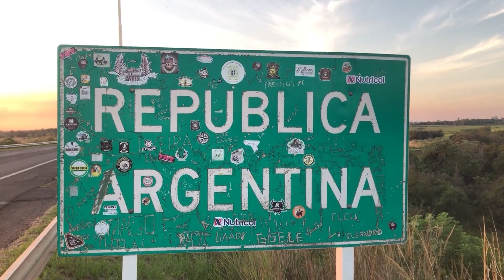NGFEDERAL - ENTRADAS, FECHAS Y TRANSPORTE: TODO LO QUE TENÉS QUE SABER DEL CARNAVAL DE CORRIENTES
El evento tendrá su primer fin de semana en el corsódromo Nolo Alías.
El Carnaval de Corrientes tendrá su fecha inaugural este viernes en el corsódromo Nolo Alías, con un  orden de ingreso de comparsas y agrupaciones ya definido  por la empresa organizadora.
Las noches de corso se desarrollarán durante el  viernes 27 y sábado 28 de enero, y el 3, 4, 10, 11, 17, 18, 19 y 20 de febrero.
El precio de los tickets van desde los  880 pesos hasta los $7.700, de acuerdo a la ubicación y al día elegido.
Por ejemplo, los únicos días en los que se puede conseguir la entrada  más barata es el viernes 27 de enero y viernes 10 de febrero,  a $800 + $80 (10% a los precios corresponde al Service Charge, señalaron desde la empresa).
Con el correr de las noches de la Fiesta de Momo, los precios de  los tickets más económicos van aumentando y pueden llegar a los $1650. Entre tanto, los boletos más caros son en la zona de palcos que puede llegar a costar hasta 7.700 pesos.
Las entradas se pueden conseguir en la  página fullticket.com y en el puesto ubicado por plaza Vera, que atiende de 9 a 13 y 17 a 21.
En dicha casilla también se puede recargar las tarjetas Cashless y comprar tickets para los palcos, tribunas, shows y estacionamiento.